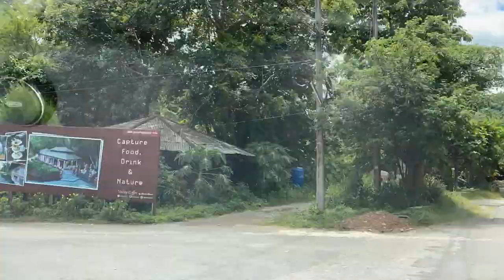【Short road view - Thailand】street view of Chiangmai #5 (Time lapse)